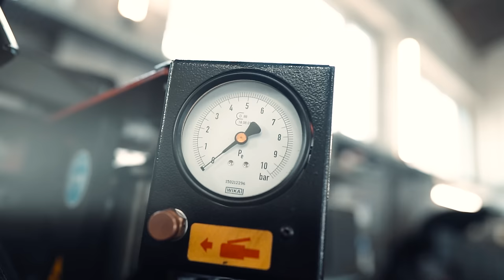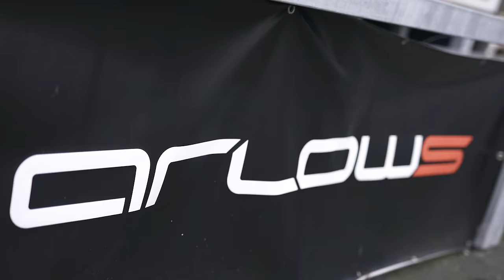ENDLICH - Die RS4 LIMO 2.0 rollt wieder! 🖤 #56